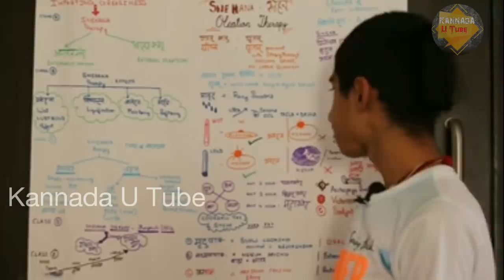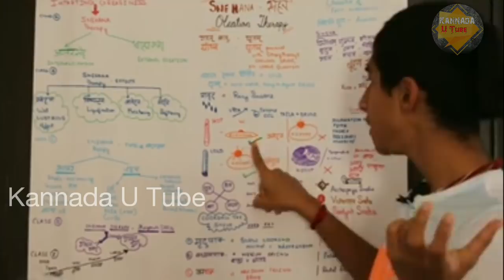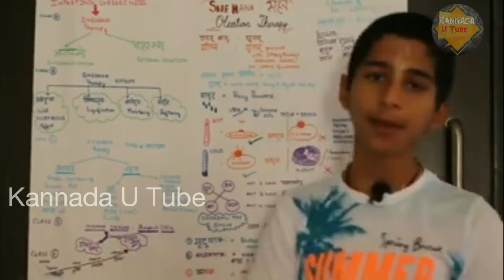ಎರಡು ದಿನಗಳ ನಂತರ ಭಾರತದಲ್ಲಿ ಏನು ನಡೆಯಲಿದೆ ಗೊತ್ತ? ಅಭಿಗ್ಯ ಹೇಳಿದ ಭವಿಷ್ಯವಾಣಿ !